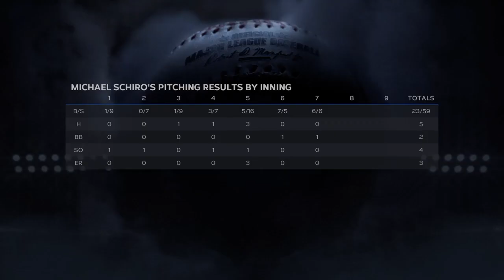Road to the Show: Episode 8? - Try Not to Hit! (MLB™ The Show ® 23)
No more Jelly Time song, except from the Kwebbelkop GTA animated comparison (I hope no claim).